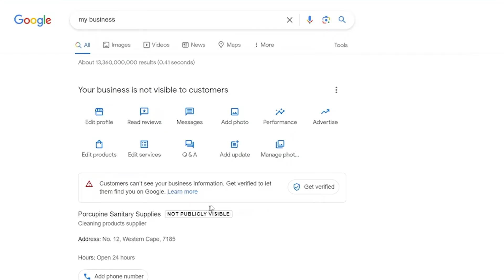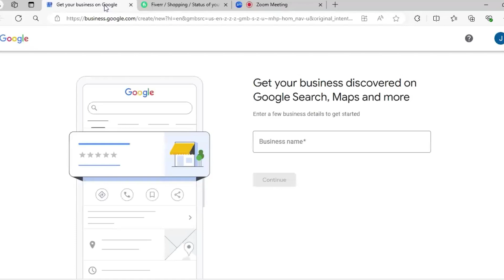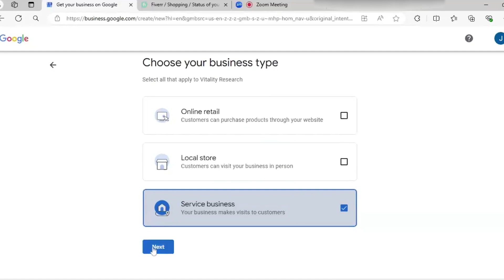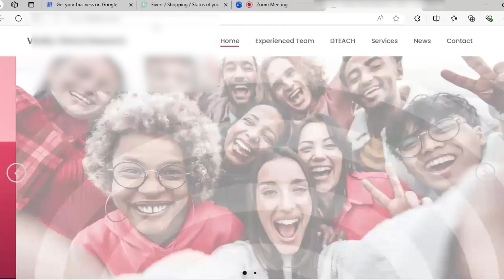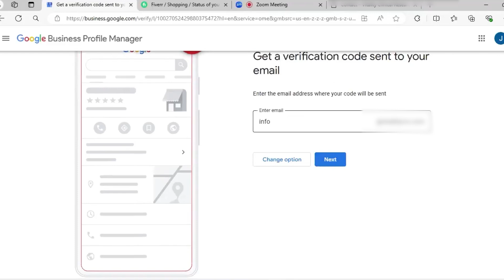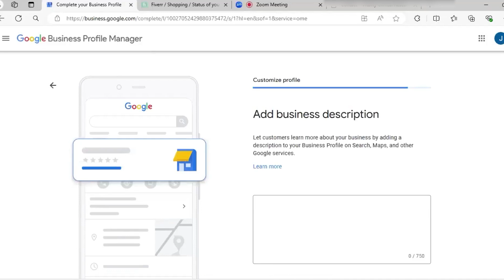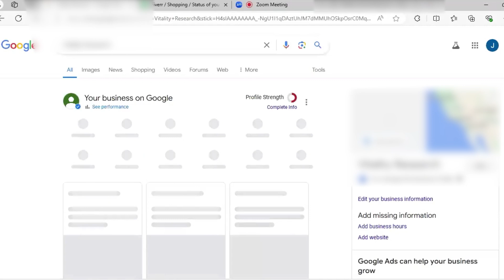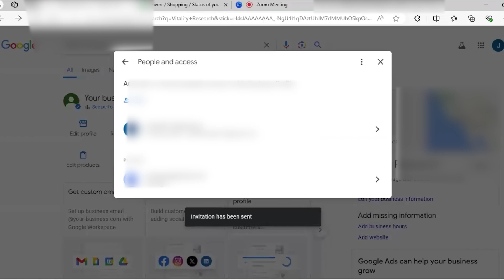GMB Create 2024 | GMB Verification 2024 | GMB Verification without video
Want to know how to create a Google My Business (GMB) in 2024 and complete GMB verification without a video? 🚀 In this tutorial, I’ll show you the latest GMB Create 2024 and GMB Verification 2024 methods to help your business get verified and appear on Google fast.

This video is perfect for:
• Local business owners & entrepreneurs
• Digital marketers & SEO beginners
• Freelancers offering local SEO services
• Anyone facing GMB verification problems or video verification issues

By watching this video, you will learn:
• How to create a Google Business Profile step by step
• How to verify Google Business Profile using the latest methods
• How to do GMB verification without video
• Common GMB verification problems and how to fix them
• Best practices for successful Google My Business setup

Inside this tutorial, I explain:
• GMB Create 2024 full setup process
• All available GMB verification methods 2024
• Difference between GMB verification video vs without video
• What to do if Google asks for video verification
• Tips to get approved faster and avoid rejection

If this tutorial helps you verify your GMB successfully, 👍 Like the video, 💬 Comment if you have any GMB issues, and 🔔 Subscribe for more local SEO, Google tools, and online business growth tips.

আপনি যদি SEO নিয়ে আগ্রহী হয়ে থাকেন তাহলে আমার ওয়েবসাইট থেকে একবার ঘুরে আসতে পারেন!

👉কেন আপনি আমার কোর্স করবেন?
✅ রেকর্ডেড ক্লাস+লাইভ ক্লাস
✅ Client Project Based এসাইনমেন্ট
✅ লাইফটাইম Student সাপোর্ট
✅ Dedicated WhatsApp সাপোর্ট গ্রুপ
✅ মার্কেটপ্লেস ও মার্কেটপ্লেসের বাইরে Client Hunting এর উপর স্পেশাল ক্লাস
✅ Client Communication & Freelancing English এর উপর স্পেশাল ক্লাস
✅ প্রতি সপ্তাহে Problem Solving স্পেশাল ক্লাস
✅ Remote Job এর উপর স্পেশাল ক্লাস
✅ কোর্স শেষে Internship এর সুযোগ
✅ সফলভাবে কোর্স শেষে পাবেন একটি Certificate

🔊 আমার কোর্সের Special একটা দিক হলো প্রতিটা টপিকে Assignment with Real Client Requirements (মার্কেটপ্লেসে ক্লাইন্ট যা যা রিকোয়েরমেন্টস দিয়ে থাকে সেই অনুযায়ী এসাইনমেন্ট থাকবে) যার ফলে আপনার সরাসরি রিয়েল ক্লাইয়েন্টের সাথে কাজ করার স্বাদ পাবেন  এবং এই এসাইনমেন্ট আপনি Portfolio হিসেবেও ক্লাইয়েন্টকে দেখাতে পারবেন । একটি ভালো Portfolio ই হতে পারে আপনার ড্রিম জবের প্রথম ধাপ!

✅ ভর্তির আগে আমার সাথে সরাসরি কথা বলতে চাইলে কল করুন-

✅ Free সাপোর্ট ও লাইভ ক্লাসে জয়েন হতে আমাদের ফেসবুক গ্রুপে জয়েন করুনঃ